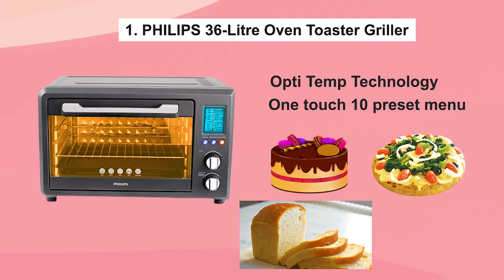Top 5 Best OTG Oven Under 10,000 | which is the best oven to buy for baking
In this video, we will describe OTG ovens, features, price, warranty, and more and share the top 5 best OTG ovens under 10,000 in India 2022

Top 5 Best OTG Oven Buy Link
5. AGARO 40-Litre Oven Toaster Grill
4. BOROSIL 30-Litre Oven Toaster Grill
3. Morphy Richards 28 Litre Oven Toaster Griller
2. Bajaj 28 Litre Oven Toaster Griller
1. PHILIPS 36-Litre Oven Toaster Griller